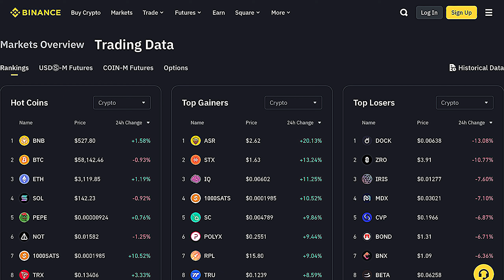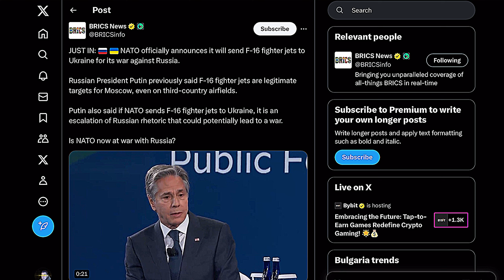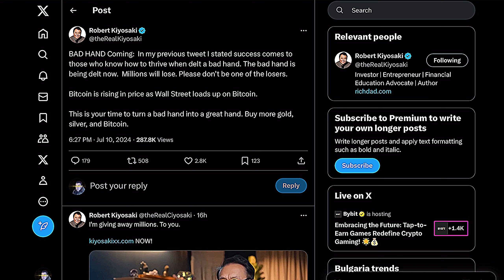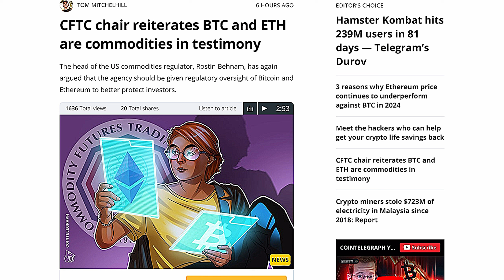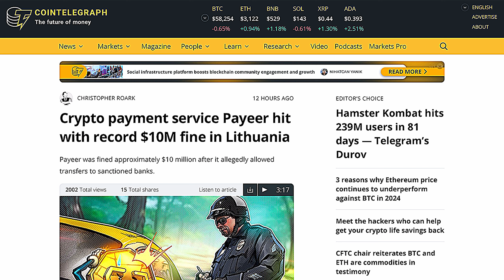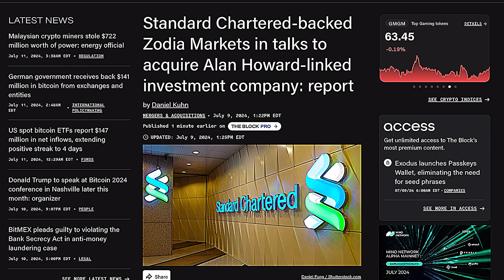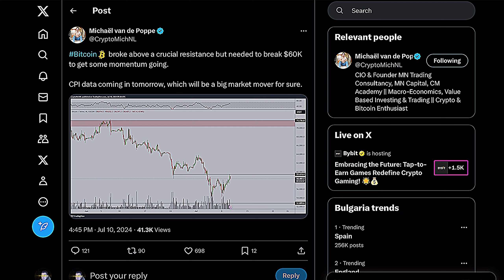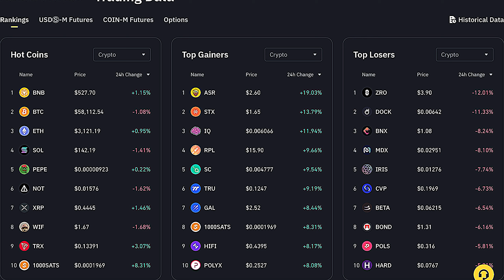ايام و تنطلق العملات الرقمية و منصة شهيرة فى خطر و تصريحات لرئيس شركة الريبل و كارثة ستدمر الاسواق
اهلا بكم جميعا كل ما أقوله على القناة ليس نصيحة استثمارية أو نصيحة للبيع و الشراء و ما اقوله هو مجرد رأى شخصى فقط  و البيع و الشراء مسؤليتك الشخصية وحدك .
للتسجيل فى بنك  ڤوليت Volet البنك الألكترونى ال كان فى السابق اسمه  Advcash البنك الألكترونى الشهير لعمل سحب و ايداع الدولار و اليورو  و شراء و بيع العملات الرقمية عليه و ارسال من خلاله من و الى منصة باينانس Binance و منصة بايبيت Bybit من خلال هذا الرابط
أو من رقم الريفرال الاحالة
rPZA1JB
للتسجيل فى منصة بينانس  لتداول العملات الرقمية من هنا :
أو رقم الريفرال
YI867LSE
التسجيل فى منصة بايبيت Bybit من خلال هذا الرابط
التسجيل فى منصة كوينبيز coinbase من خلال واحد من هؤلاء الروابط
و لشراء محفظة الباردة LEDGER NANO X  الآمنة لحفظ العملات الرقمية فى أمان خارج المنصات
انقر على هذا الرابط لشراء المحفظة
و لشراء محفظة ليدجر العملاقة الجديدة  LEDGER STAX من خلال هذا الرابط